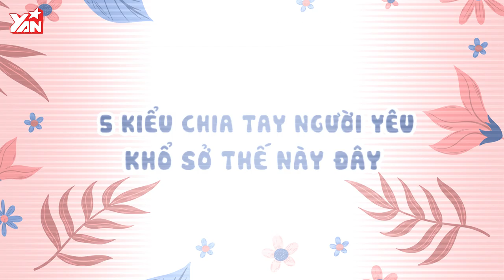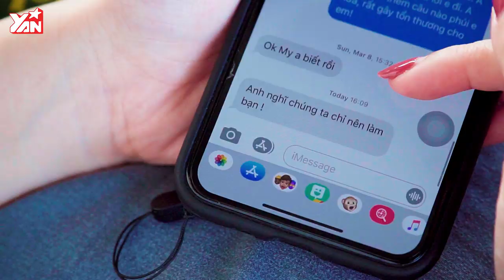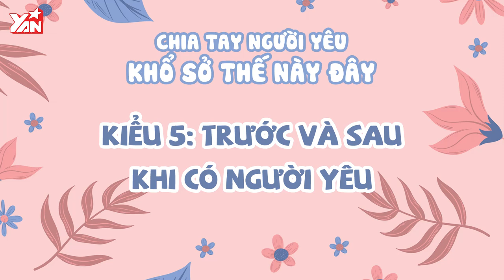Độc Thân Vui Tính #3: Chia tay người yêu khổ sở thế này đây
Hãy theo dõi Yan trên:
✔️Youtube Yan News :